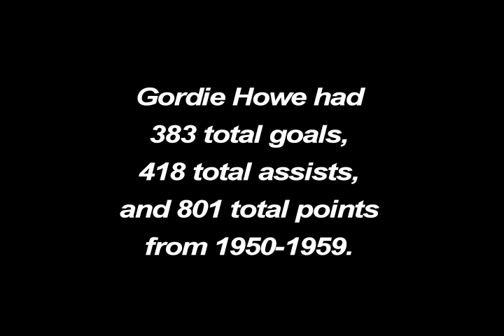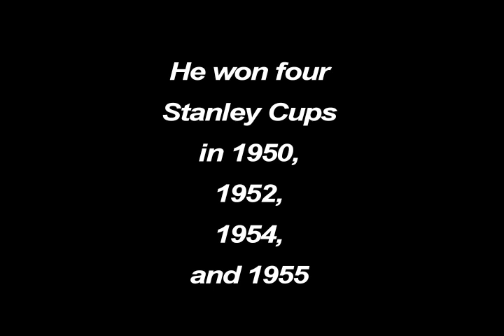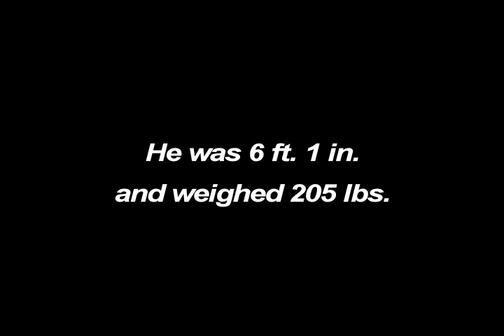Gordie Howe in the 1950s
Made as a U.S History high school project. Some film and sound credited to "the Legends of Hockey Film".